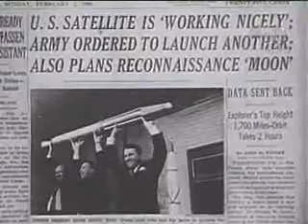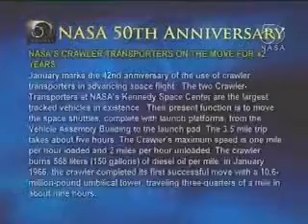Explorer1:1958 50th Anniversary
50th Anniversary of Explorer 1
America entered the Space Age on January 31, 1958 with the launch of Explorer 1.